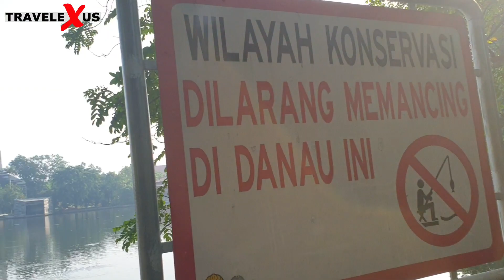Lari Pagi & Jalan-Jalan Keliling Kampus UI Depok Nikmati Pemandangan Hijau Segar & Danau Segar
Saya lari pagi jogging dan jalan keliling kampus UI depok. Di sepanjang perjalanana saya menemukan banyak view bagus, pemandangan hijau, udara segar.